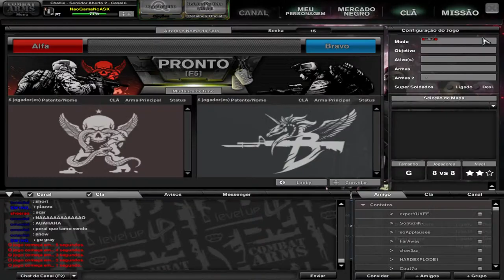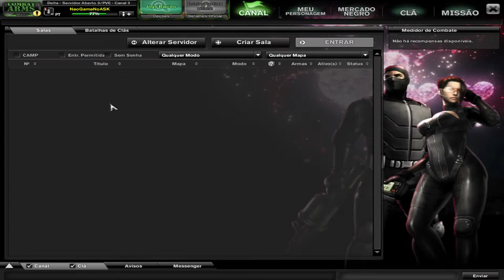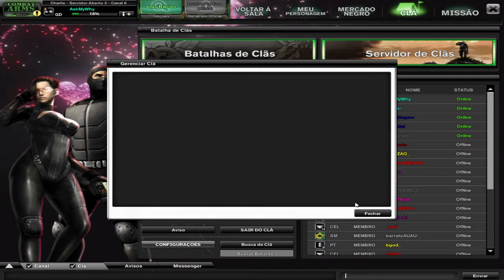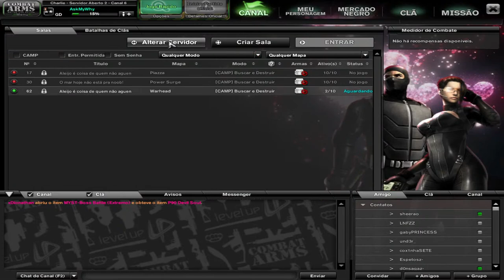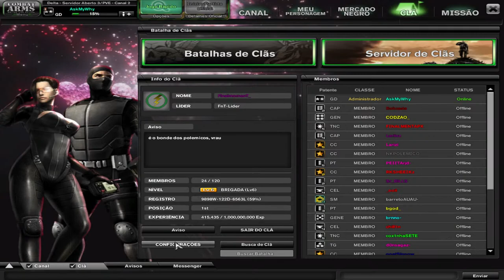Ask Live 05/11/2020